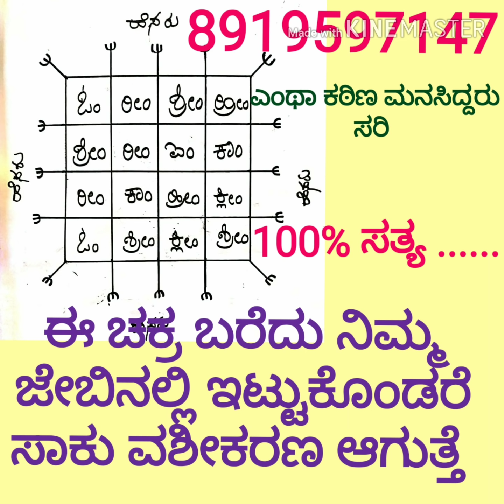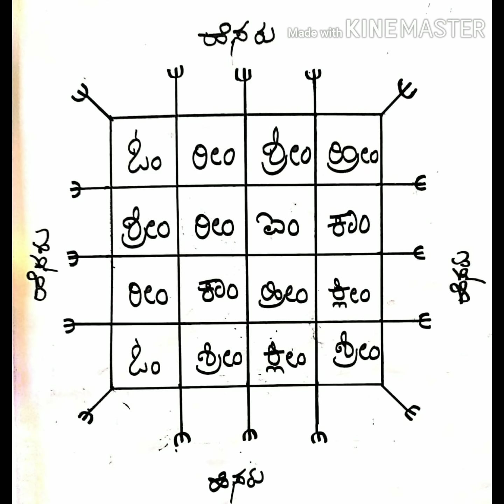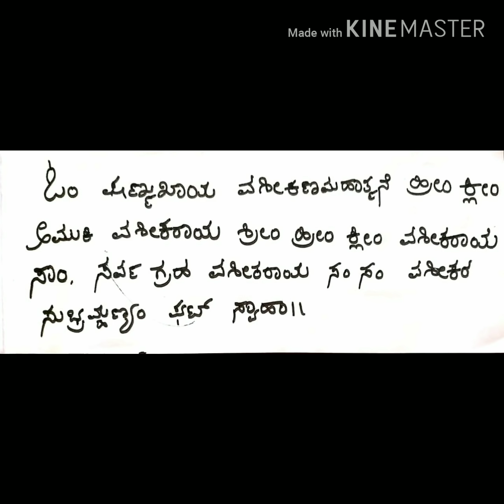ಈ ಚಕ್ರ ಬರೆದು ನಿಮ್ಮ ಜೇಬಿನಲ್ಲಿ ಇಟ್ಟುಕೊಂಡರೆ ಸಾಕು ವಶೀಕರಣ ಆಗುತ್ತೆ